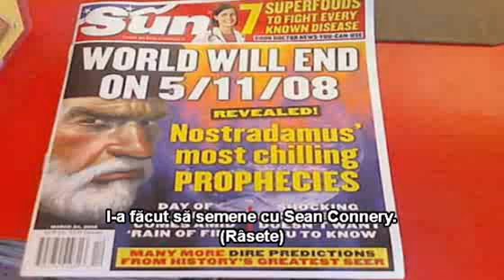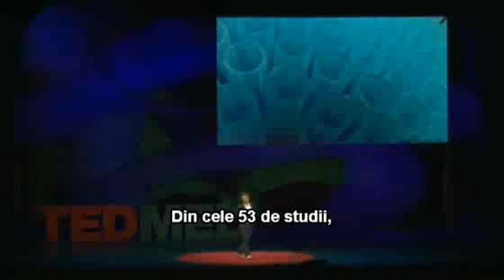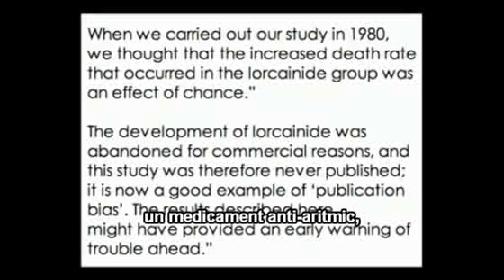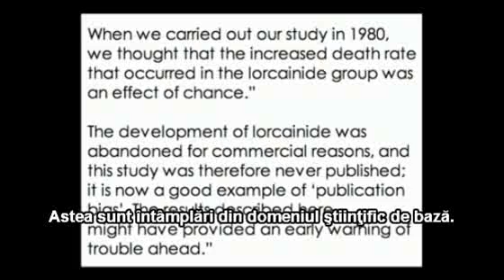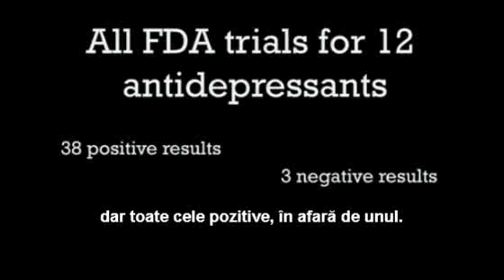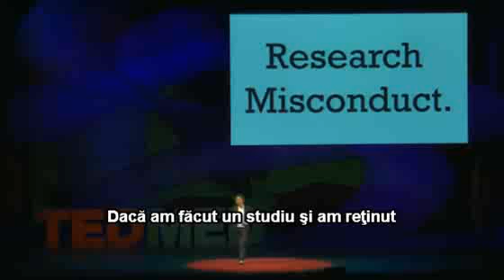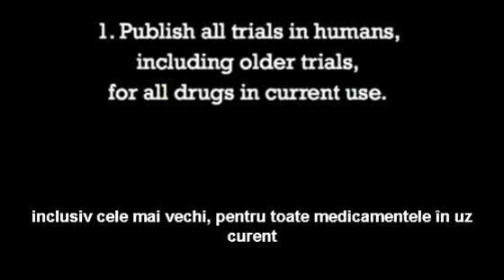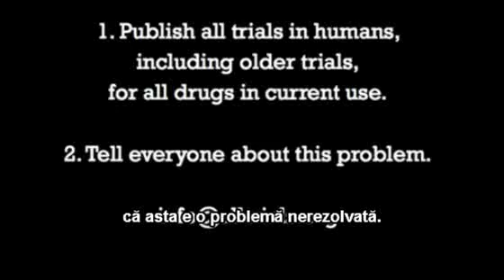Ce nu ştiu medicii despre medicamentele pe care le prescriu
Ben Goldacre - Ce nu ştiu medicii despre medicamentele pe care le prescriu / Când se testează un medicament nou, rezultatele testelor ar trebui publicate pentru toată lumea medicală -- doar că, de cele mai multe ori, rezultatele negative sau neconcludente nu se raportează, lăsându-i în ceaţă pe medici şi pe cercetători. În acest discurs împătimit, Ben Goldacre explică de ce aceste cazuri de date negative neraportate induc în eroare fiind deosebit de periculoase.